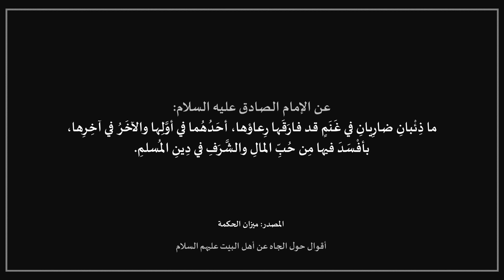أقوال حول الجاه عن أهل البيت عليهم السلام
الفصول:
00:00 - الجاه
00:59 - حب الجاه

Ahlulbayt sayings